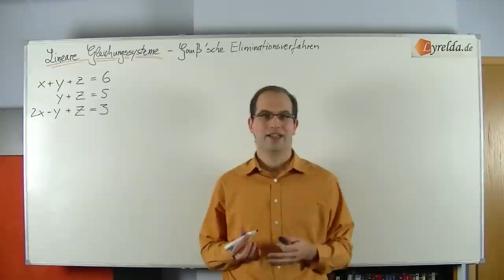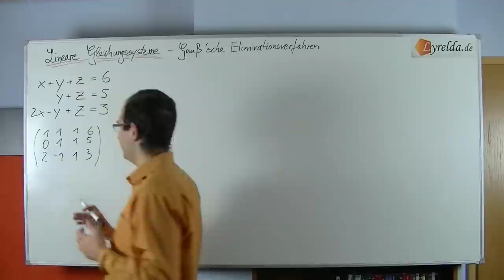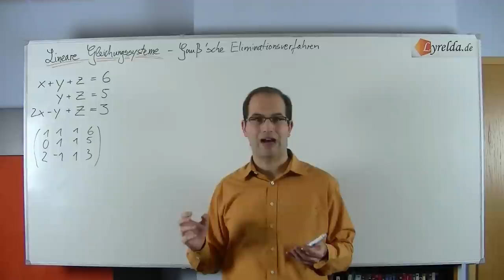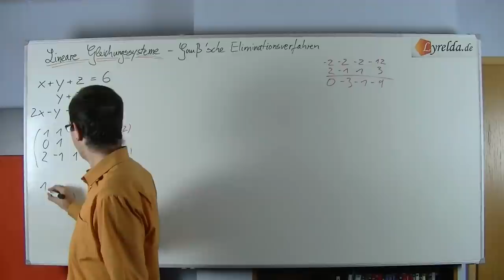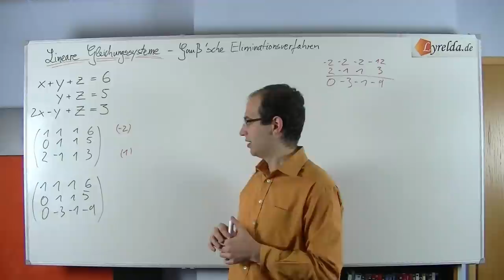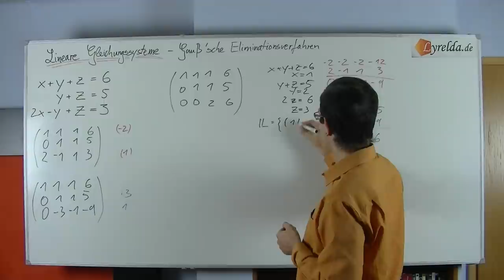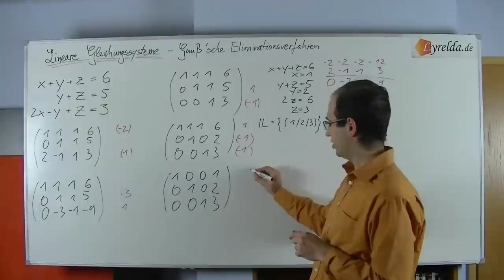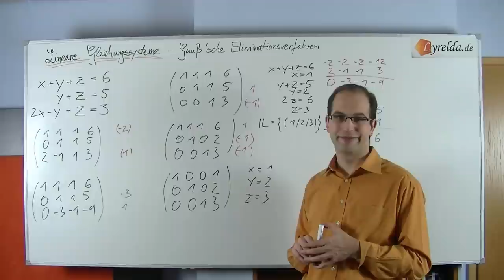LGS 3 Gleichungen 3 Unbekannte - Gaußsche Eliminationsverfahren - Lyrelda.de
LyreldaHD